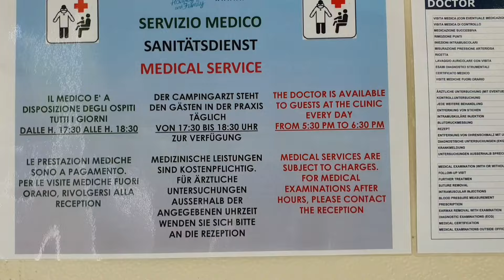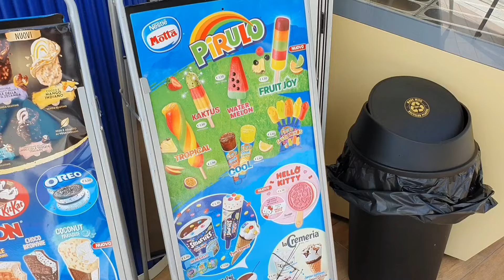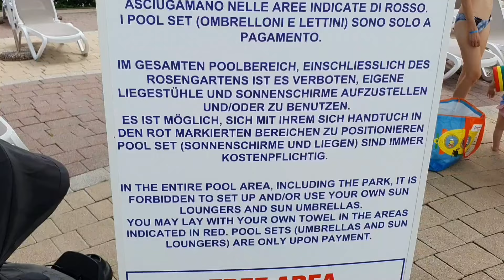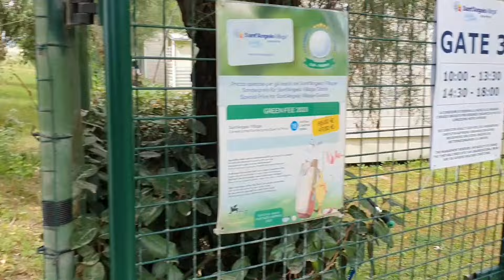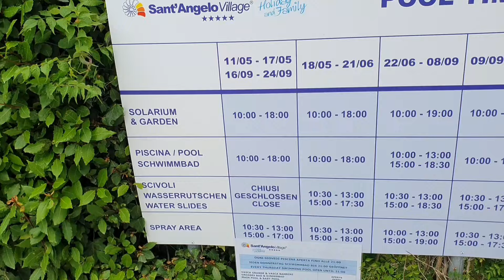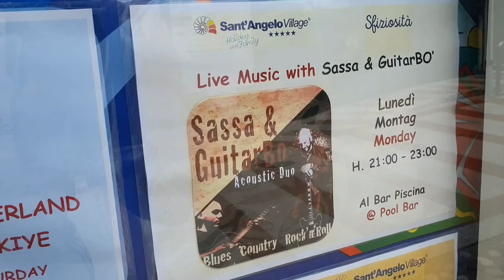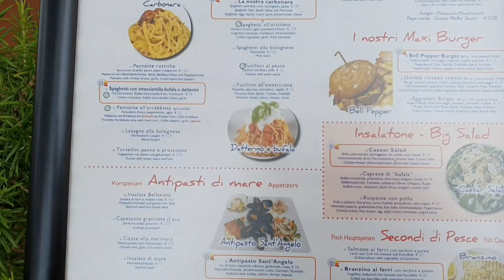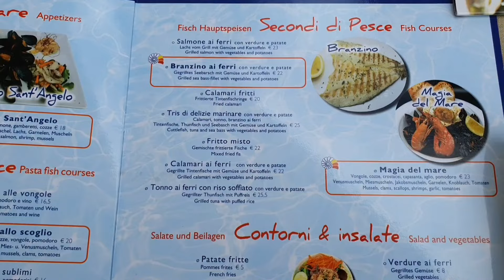Sant Angelo Cavallino-Treporti 2024